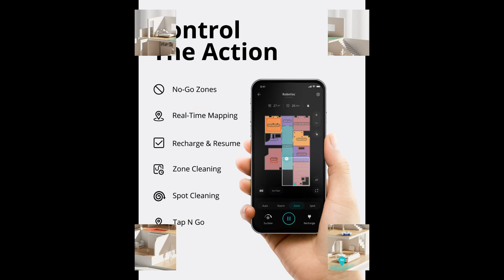Eufy Floor Cleaner